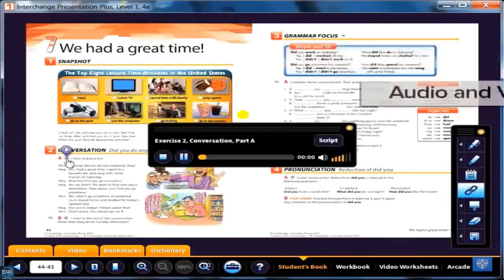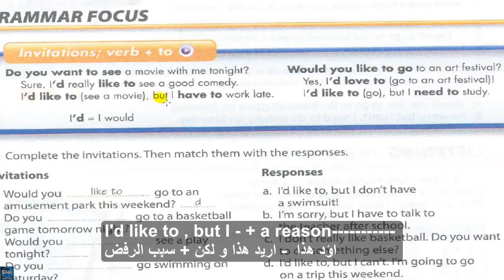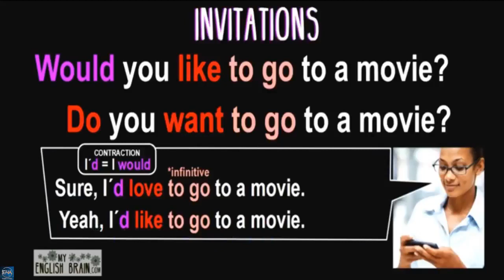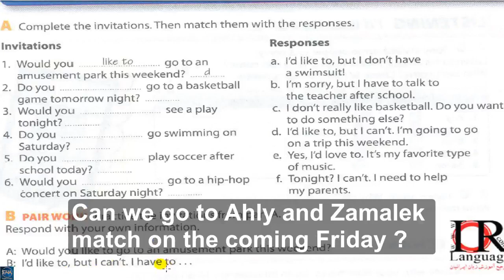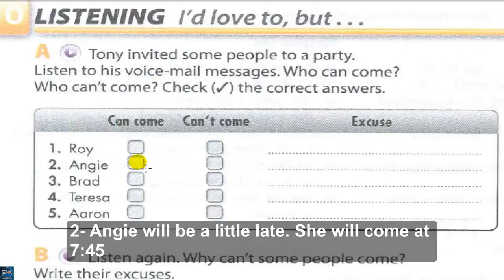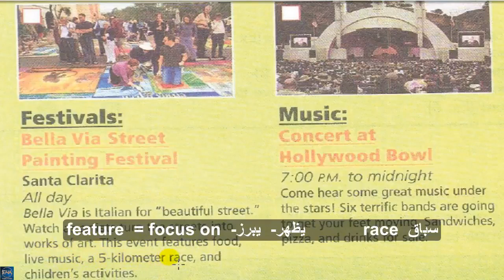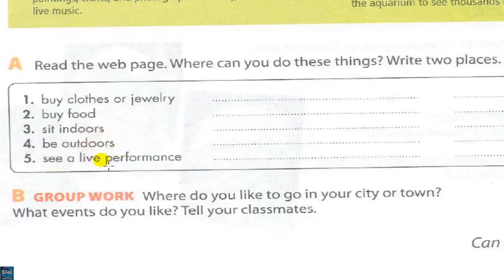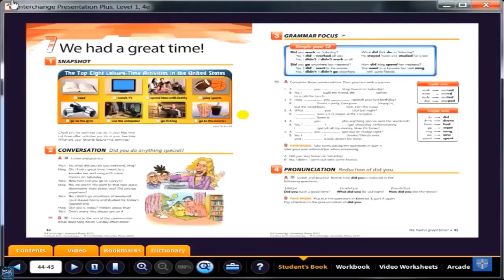Interchange Intro unit 16 part 2 ( English4all )